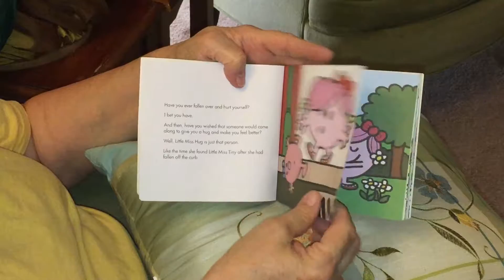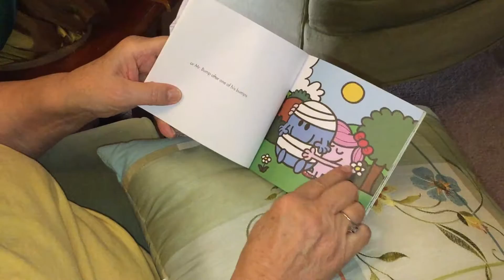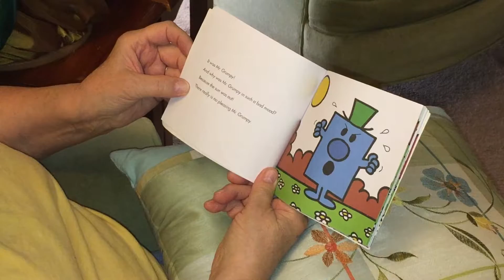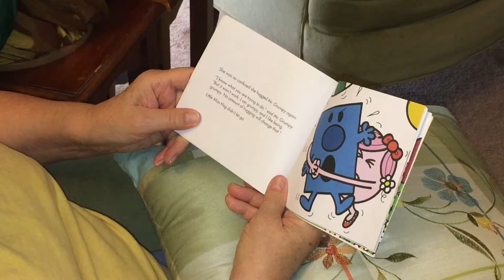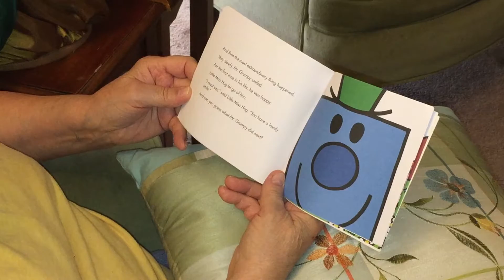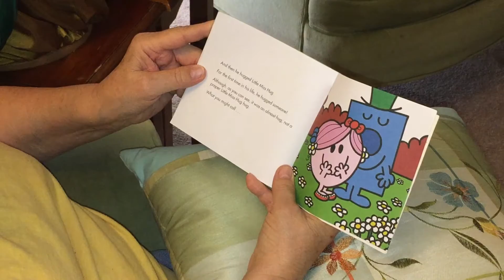Little Miss Hug (Mr. Men and Little Miss Books) ~ Grandma's Reading Corner